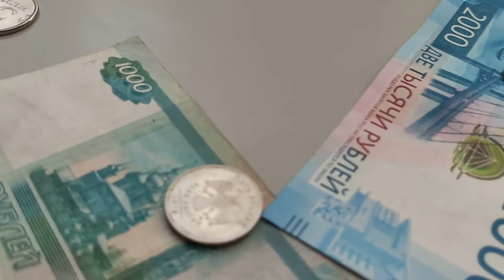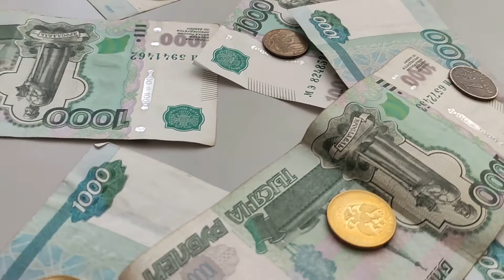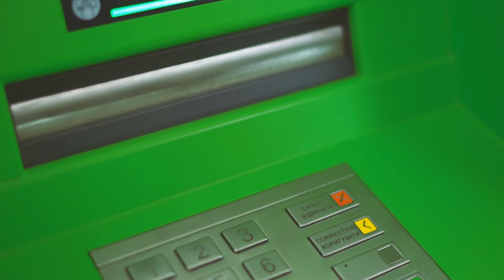Как снять деньги в банкоматах Тинькофф без карты